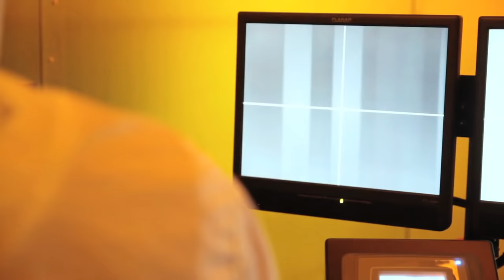Instituto Nacional de Astrofísica, Óptica y Electrónica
Somos un centro de investigación perteneciente al Consejo Nacional de Ciencia y Tecnología (Conacyt)